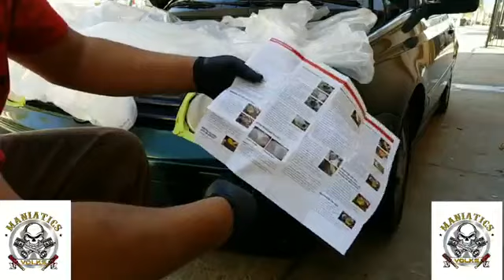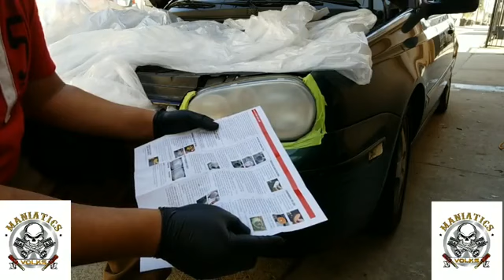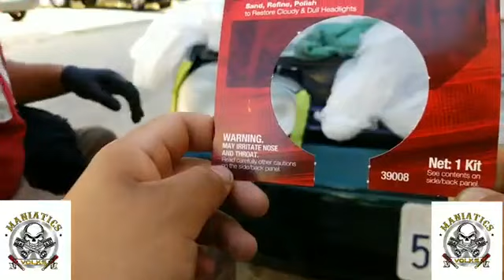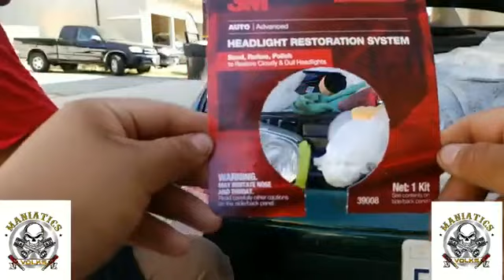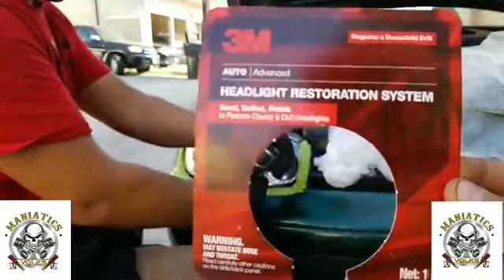Golf jetta r32 pulido de faros